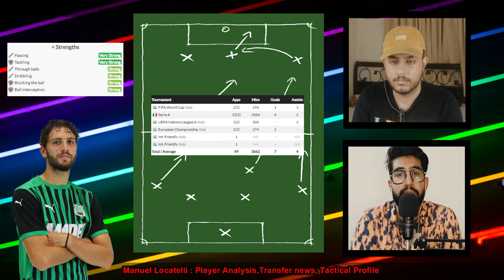Manuel Locatelli - The complete midfielder |Player Analysis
Hello and welcome to football dose TV.
Today,we analyse the profile of Manuel Locatelli.

Locatelli to Juventus,Locatelli to Arsenal.
Arsenal transfer targets,Juventus transfer targets.
Locatelli transfer news,Locatelli transfer talk.